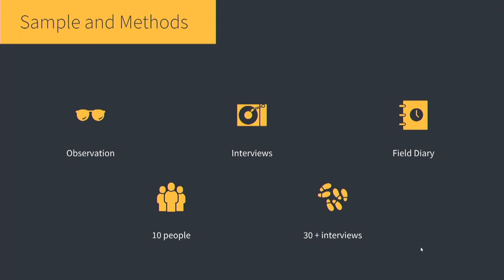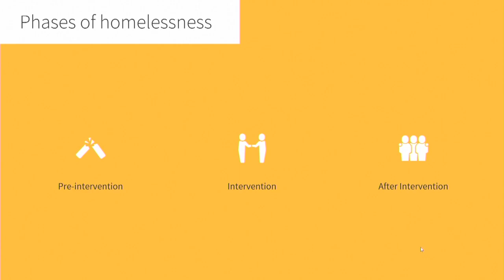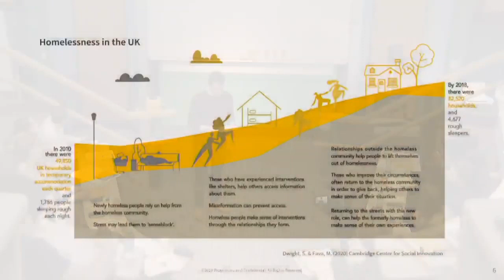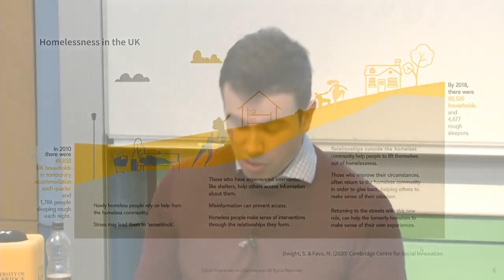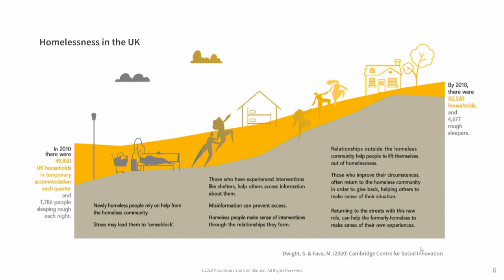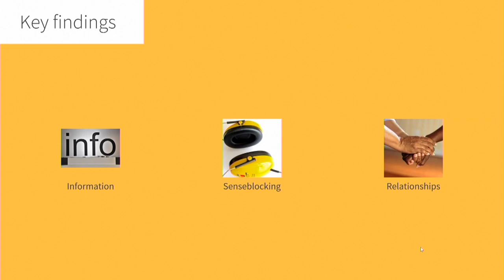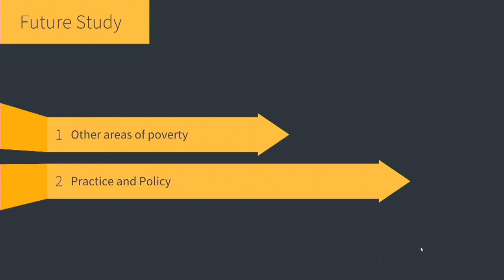How do homeless people make sense of interventions designed to help?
Panel 1, Organisational stigma, convened by Prof. Paul Tracey.

Simon Dwight developed his research dissertation, ‘How do homeless people make sense of interventions designed to help?’, to understand the impact stigma has on homeless people.